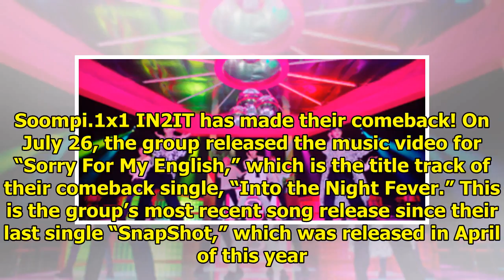Watch: IN2IT Makes Funky Comeback With "Sorry For My English" MV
Display. Sharethrough. Soompi.1x1 IN2IT has made their comeback! On July 26, the group released the ...